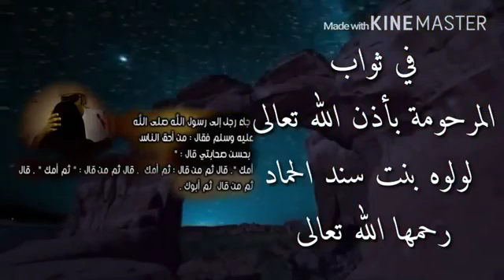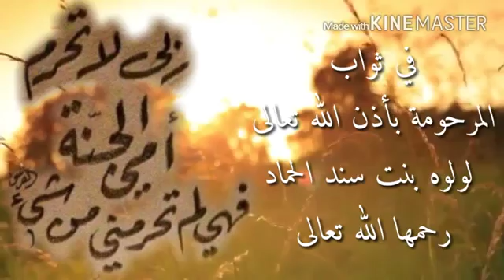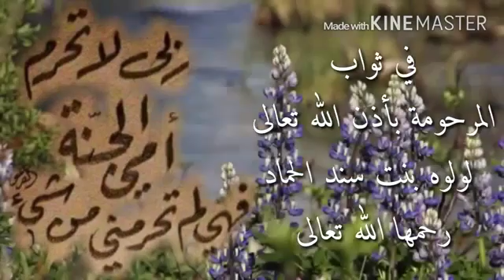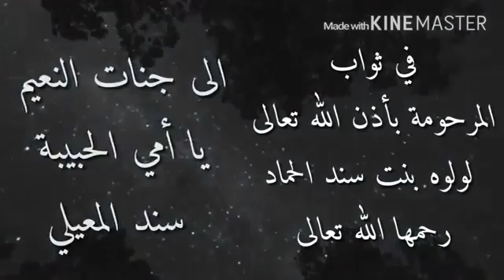٧ يوليو، ٢٠١٦(5)